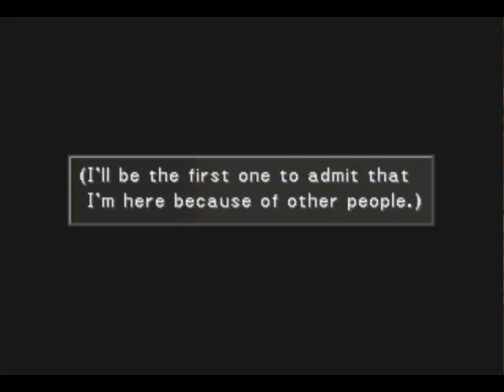Let's Play Final Fantasy VIII #059 - She's On a Boat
In this episode, we escort Ellone to the SeeD ship, which is good, because Garden isn't going to be sailing for much longer, anyway.